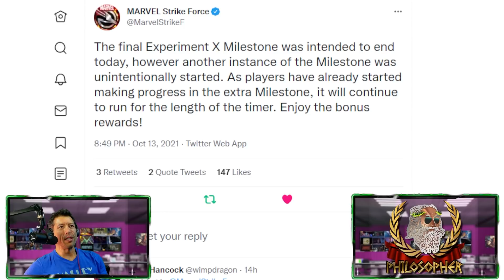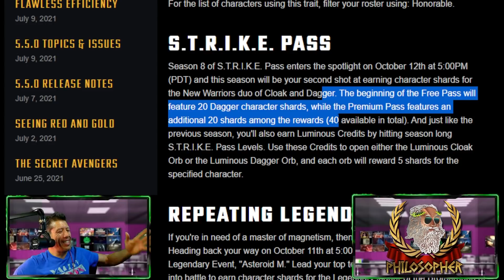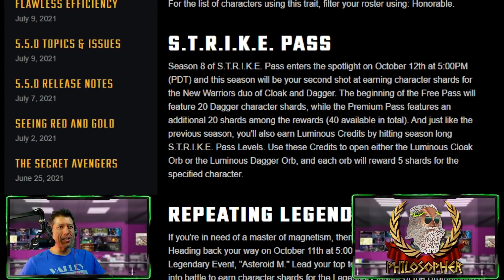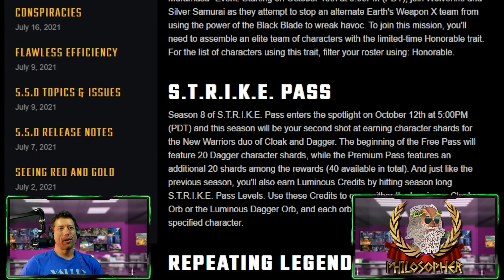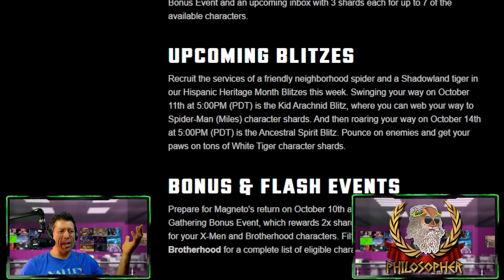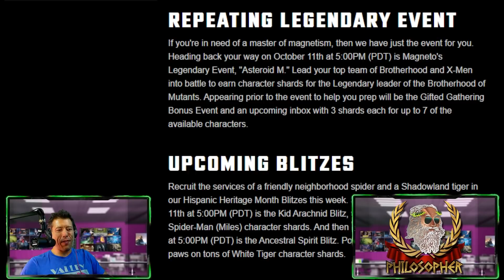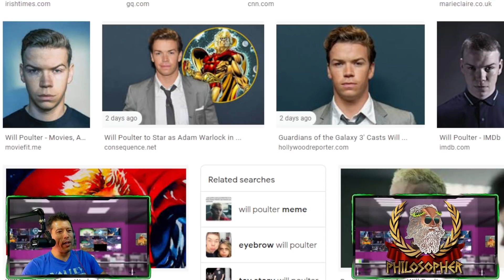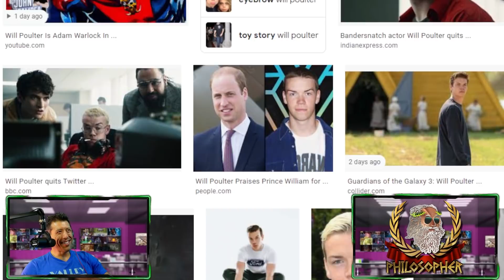Lady Deathstrike Event, Farmable Secret Avengers, Doom 2 Rewards Worth it and more MSF News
In this week's edition of your Marvel Strike Force Weekly News Update, I am joined by Philosopher and we discuss the latest in the game including Omega Red, Lady Deathstrike and more including:

Where are the Secret Avengers? 01:08
Omega Red Event Date Reveal? 03:30
Weapon X Milestone Extended 05:20
Visual Gold Drop Bugs 09:24
Doom 2 Difficulty and Rewards 11:12
War Changes Reaction 19:30
Only 2 hours a day? 24:23
Silver Samurai First Hand Thoughts 26:17
Viability of SS outside of war- 28:36
Muramasa Event Tomorrow 30:52
Worst Orb Ever?  32:45
C&D Strike Pass Round 2 34:51
Emma BattlePass Worth buying? 38:23
Lady Deathstrike Lab X-Periments Event  41:41
White Tiger Blitz- Still Meta? 44:23
Magneto Returning- Current Value? 45:59
Black Bolt Useful? 48:12
Adam Warlock Casting 50:29
Final Thoughts 52:21